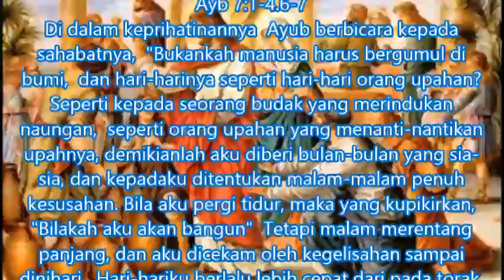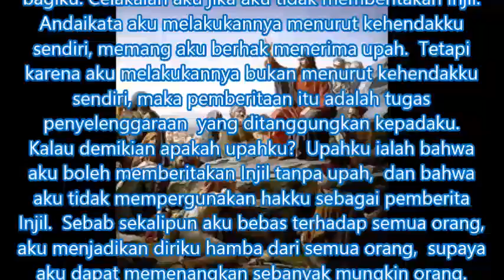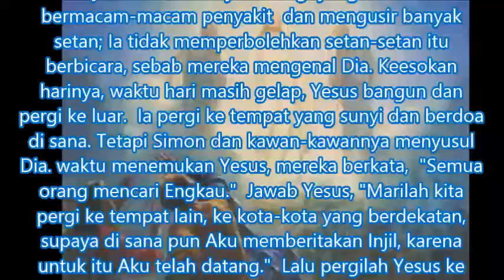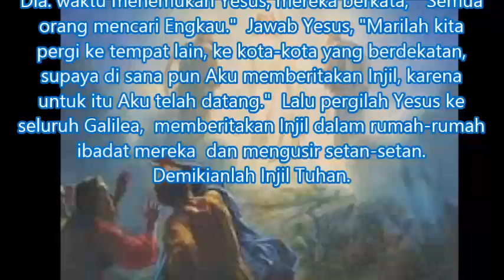Bacaan Dan Renungan Harian Minggu 7 Februari 2021 Kalender Liturgi Gereja Katolik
Minggu 7 Februari 2021 Kalender Liturgi Gereja Katolik